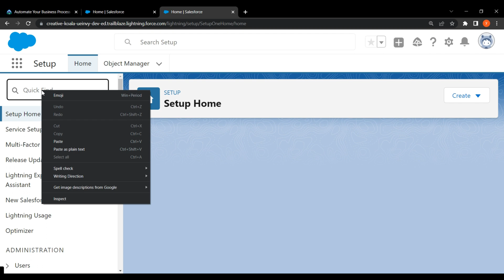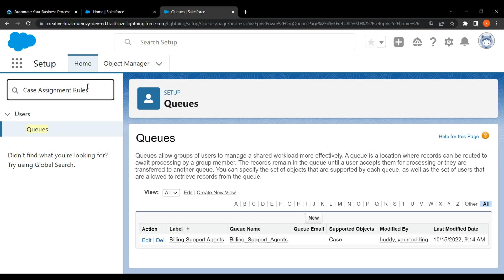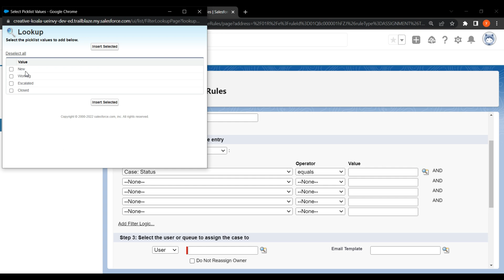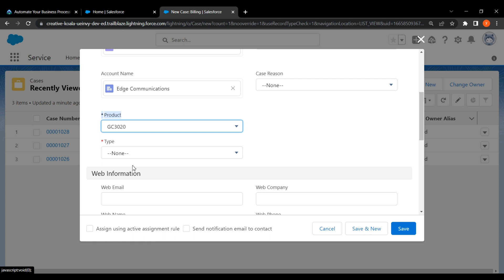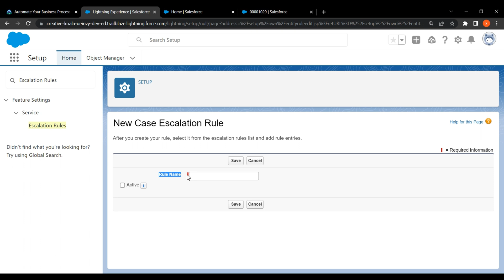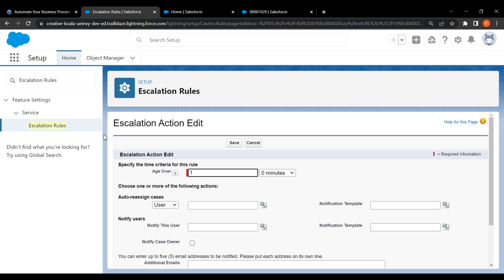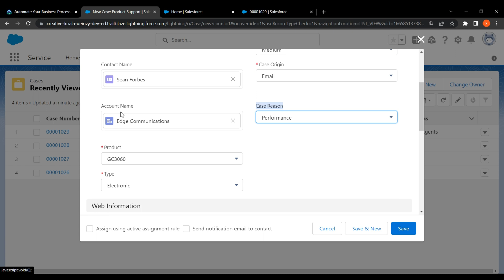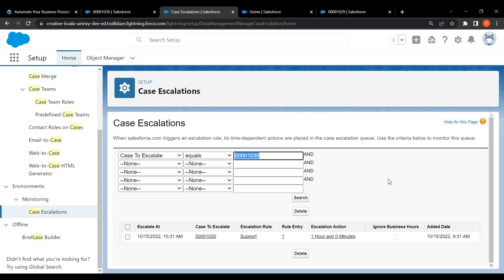Salesforce Trailhead - Automate Your Business Process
Solution of Salesforce Trailhead - Automate Your Business Process

This trailhead is a part of Customize an Org to Support a New Business Unit Project.

Watch the full solution of the Customize an Org to Support a New Business Unit Project